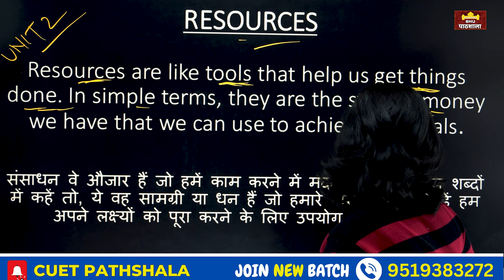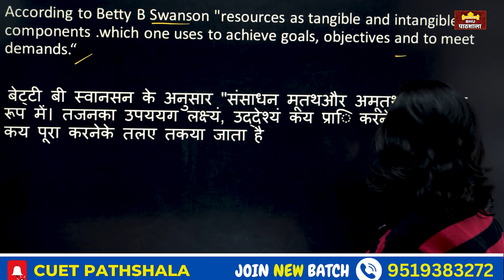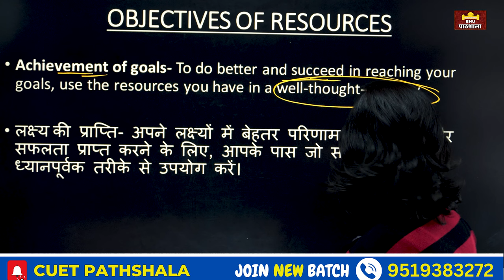Resources || CUET Home Science 2024 || Paid Demo Class By Archie Ma'am